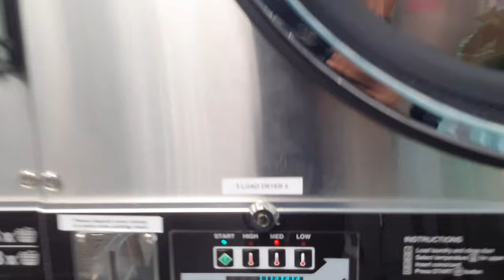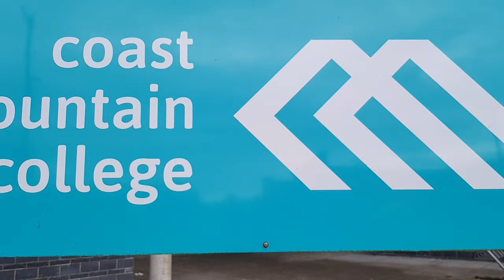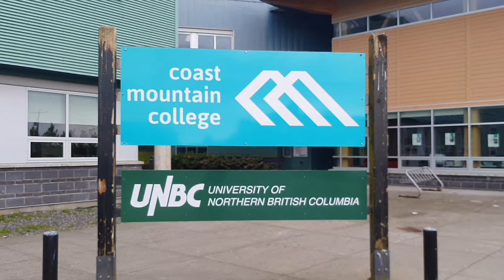Canada | Prince Rupert, BC | Coastmountaincollege || Internationalstudents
Hi everyone.
This video is specaily for the international students who are coming to coast mountain college prince rupert campus in near future. Through this video I want to send a message to all those students, coming to Prince Rupert that I will try to help you as my best. I tried to clear all your doubts regarding this city in this video. My instagram ID link is